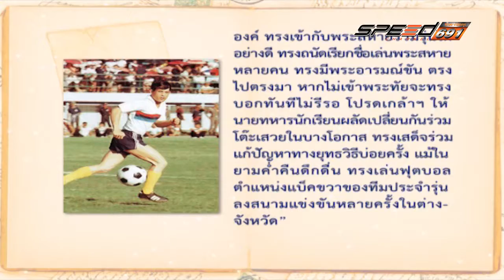Ladda 29 05 2016 (1/3)